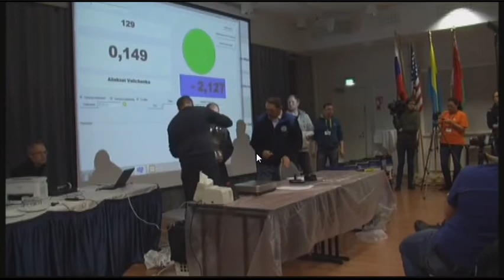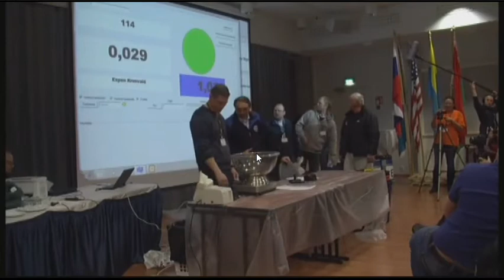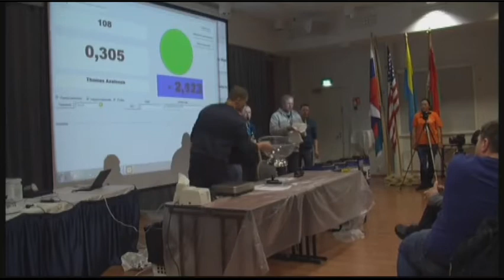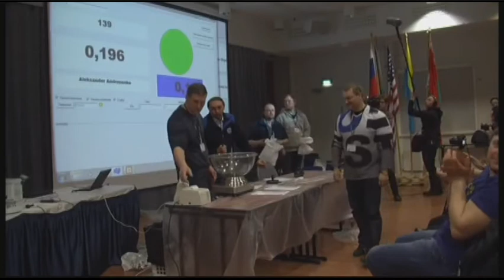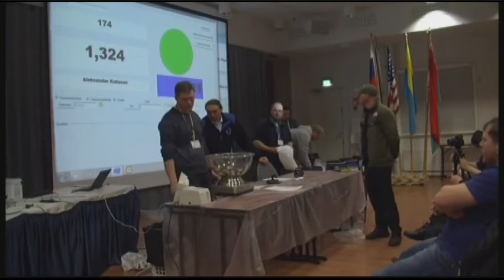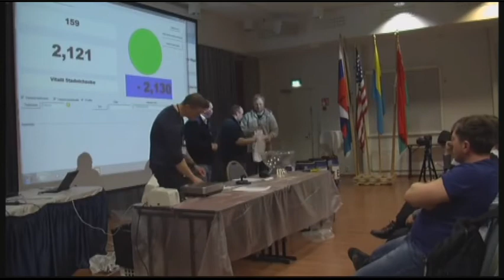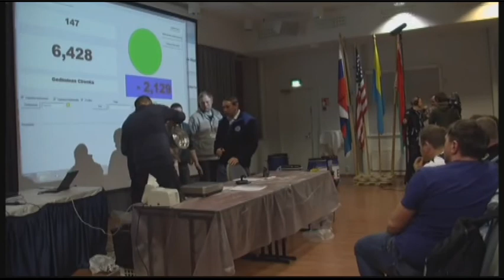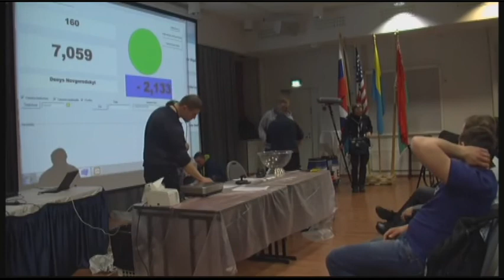WORLD ICE FISHING CHAMPIONSHIP 12 / 12 ЧЕМПИОНАТ МИРА ПО ЗИМНЕЙ РЫБАЛКЕ 2015 ГОДА - 1 тур (2 часть)